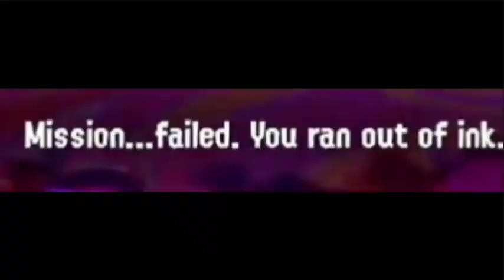Beat it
Thought I was done for.

Video quality lower than it was.

Don't question why.

For I have no idea.

A track I do not  own at all?